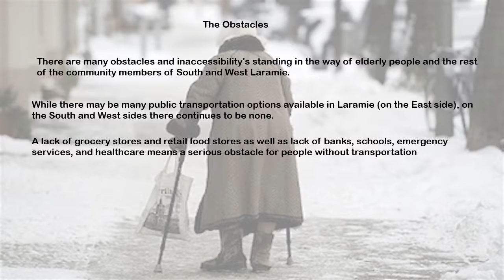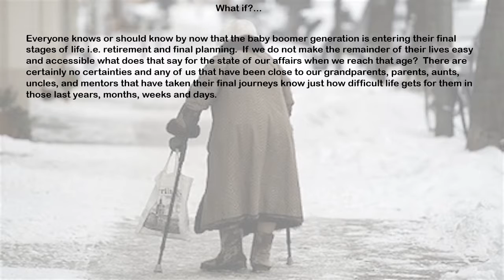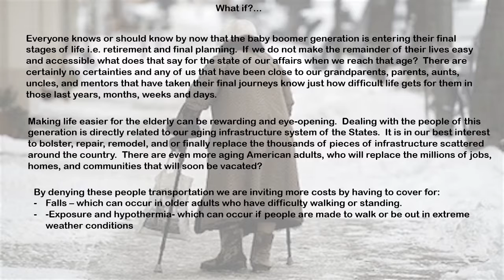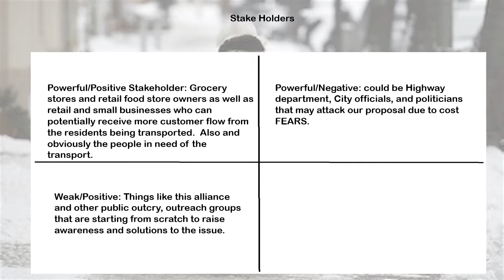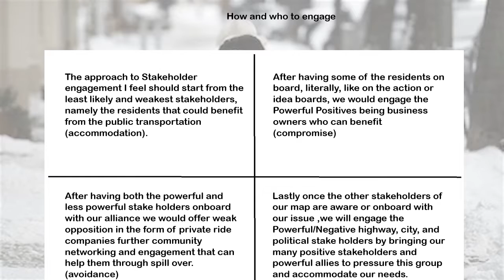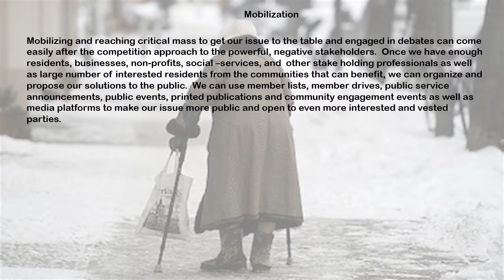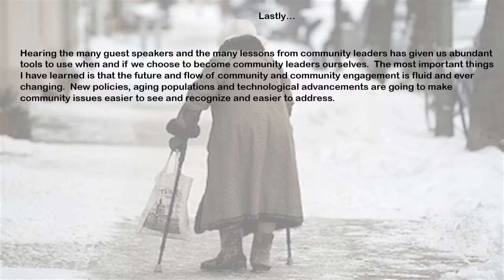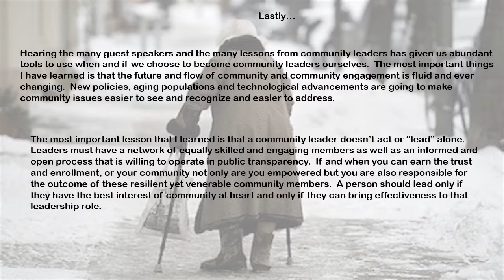comm lead ppp